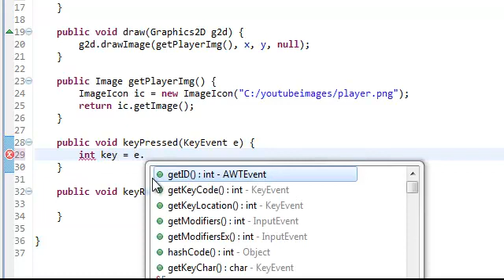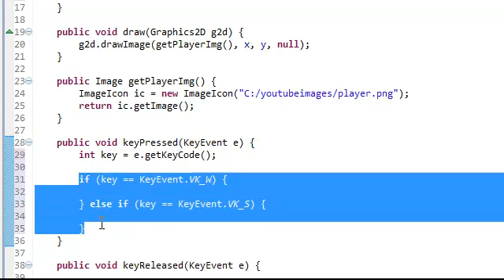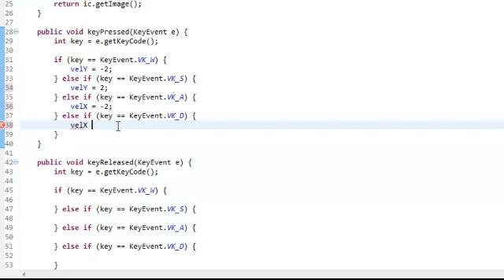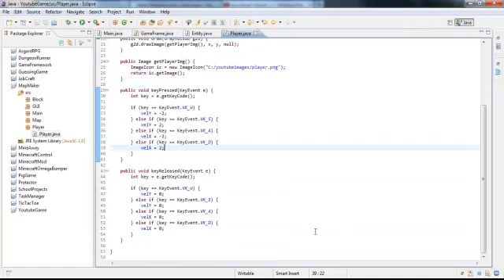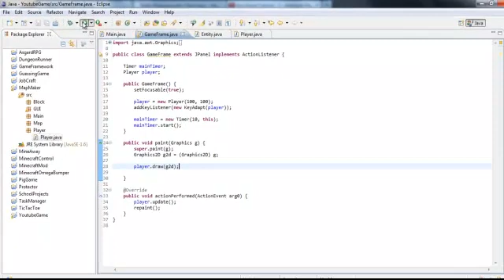Java Game Tutorial - 3 - Adding Movement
Here is the third video tutorial on adding movement of the player through keys!